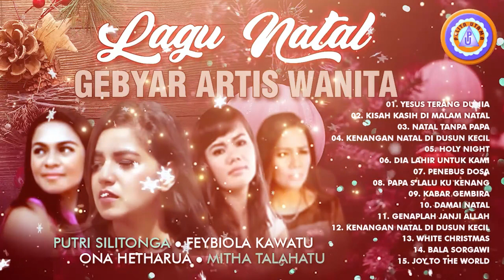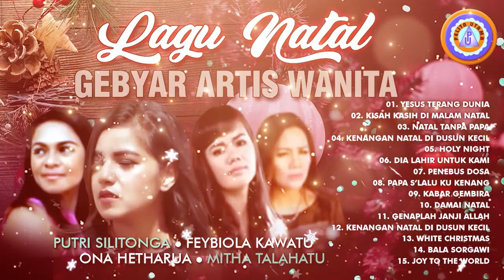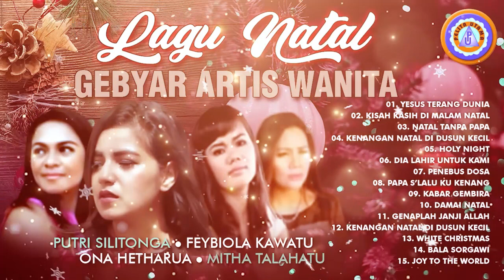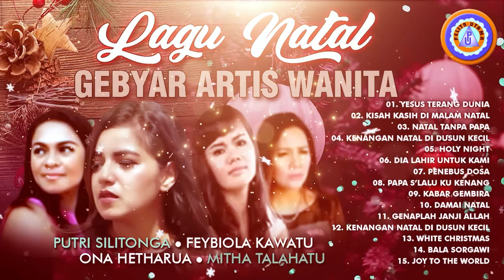Lagu Natal | GEBYAR ARTIS WANITA | Full Album | Selamat Natal 2022 2023 Official Music Video